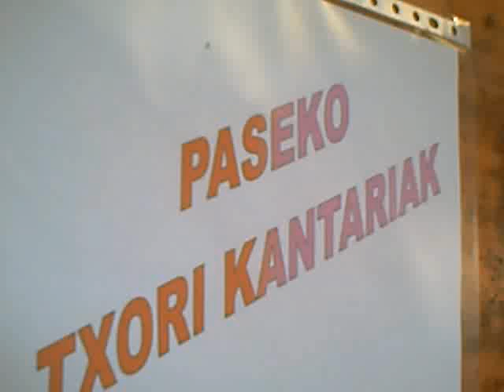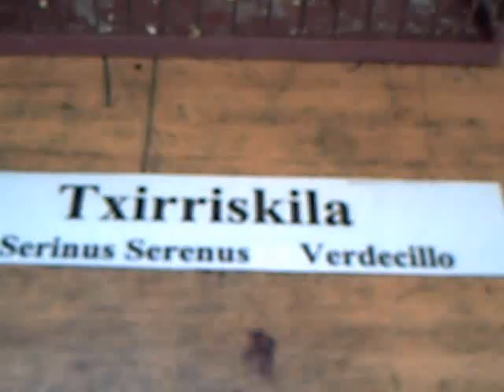LH3. mailakoak txoriak aztertzen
Txori mota desberdinen azterketa arratsaldeko tailerretan